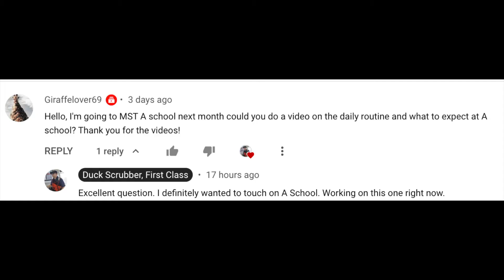US Coast Guard MST "A" School: What To Expect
Answering the question: Hello, I'm going to MST A school next month could you do a video on the daily routine and what to expect at A school? Thank you for the videos!